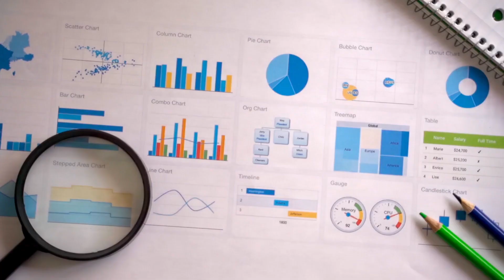Baap re😳3 New update of BGMI | Unban BGMI Date?🔥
To Guys jese ki apko pta he ki bgmi vapis ane vale he mtlb ki unban hone vala usse related content me post me age bhi krunga for bgmi new update so stay tune.